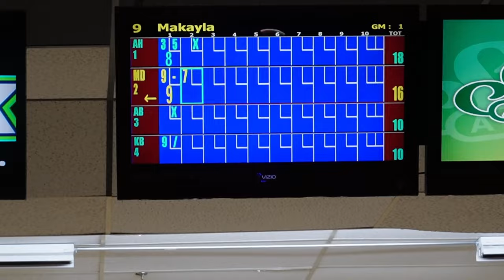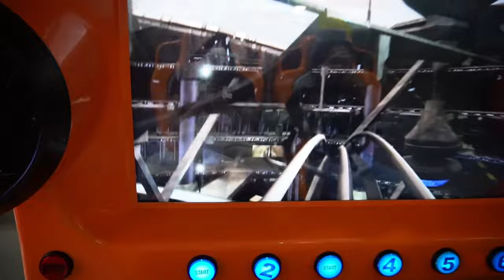REALISTIC day in my life | bowling, arcade, ice cream with the girls | Aniyah Victoria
Hey my babiesss !  In today's you'll be with me and my roomies while we decide to have a night out on the town. All love, LAUGHS and vibes included for free 😏 Make sure you get in the comments and tell me your favorite part of the vlog! 🫧 Love y'all and same time next week ?🩷

Hair Type 👇🏽
3b/3c/4a

Body Type 👇🏽
Height : 5’10
Weight : 128 lbs
Usual sizes : Xs/S